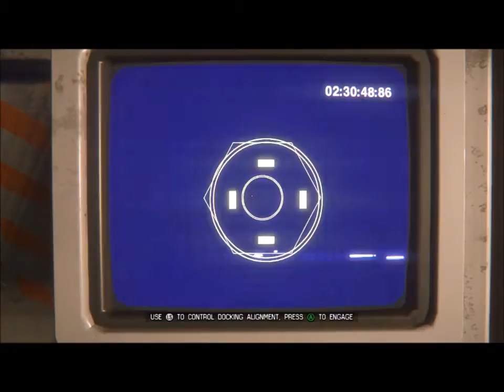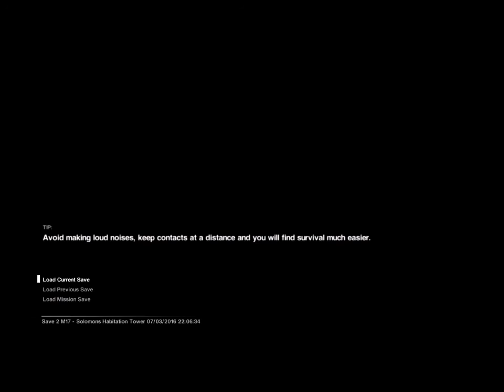Space Walk -Ep 37 Let's Play: Alien Isolation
In this episode we get set to extend the dock to the Torrens, but first we must access the Torrens' coordinates and manually turn the satellites to them, necessitating a stroll on Sevastopol's outer catwalks. This accomplished, we head back to pick up Ricardo only to be met with tragedy.